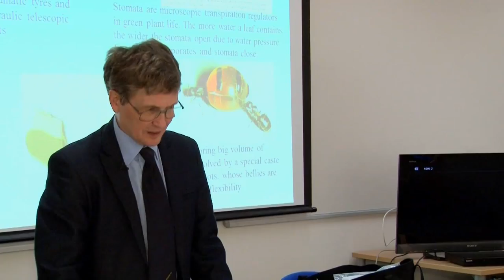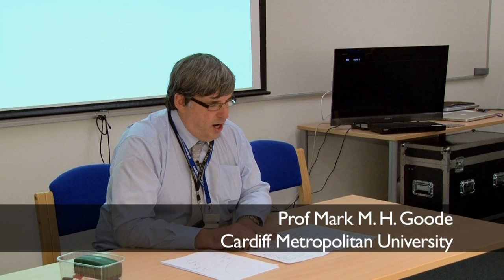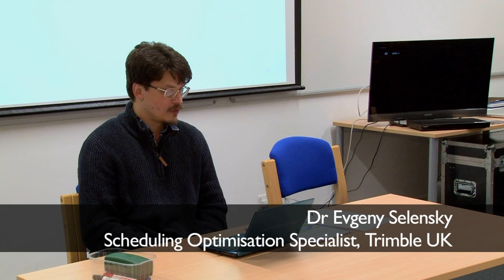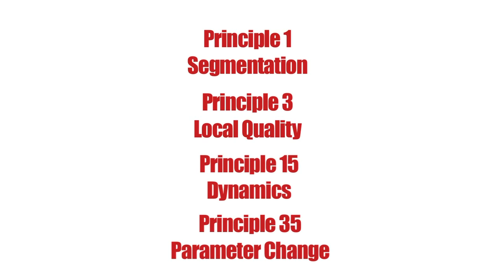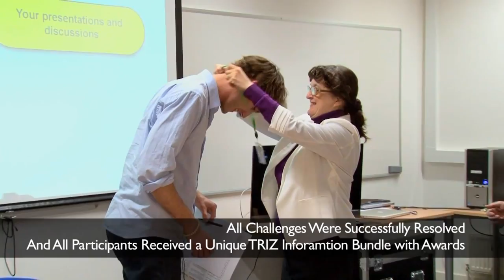March 2013 Workshop V4